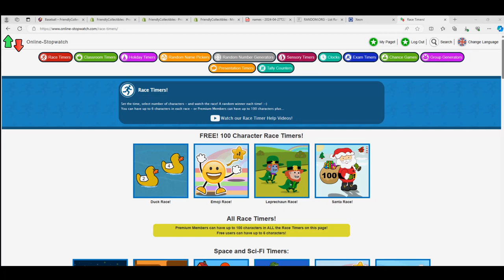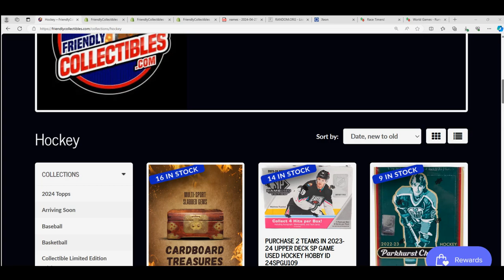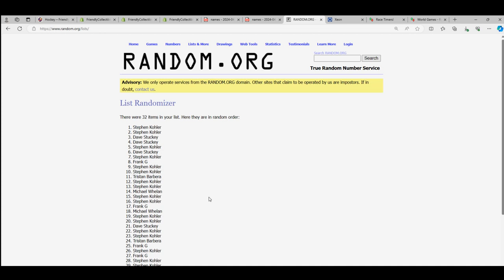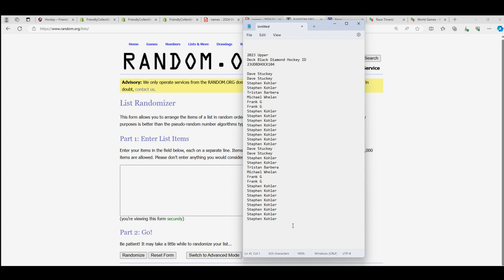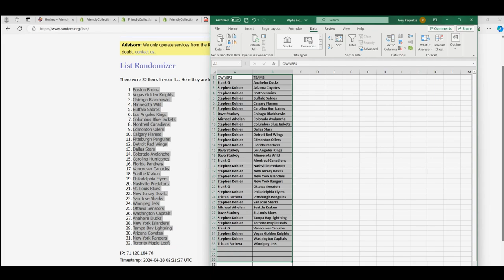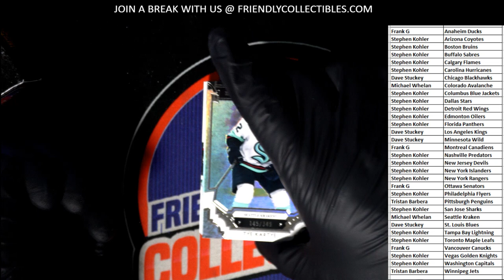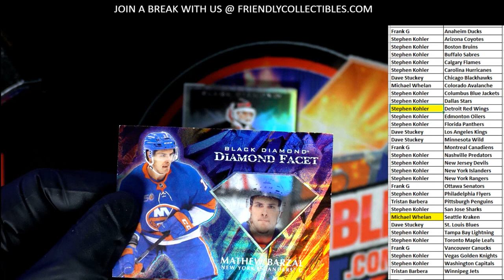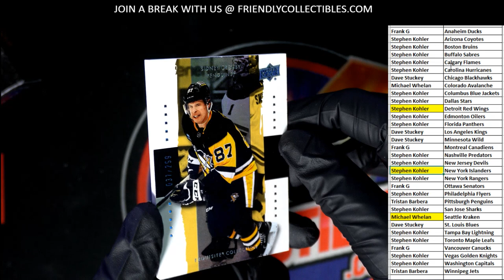2023 Upper Deck Black Diamond Hockey ID 23UDBDHOCK104